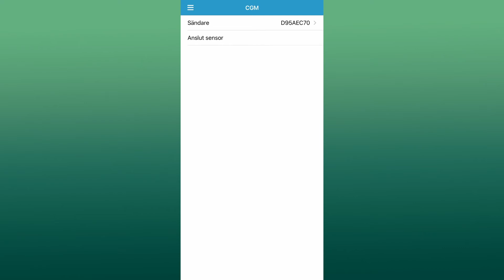How to remove sensor Nano CGM & EasyPatch (Swedish)